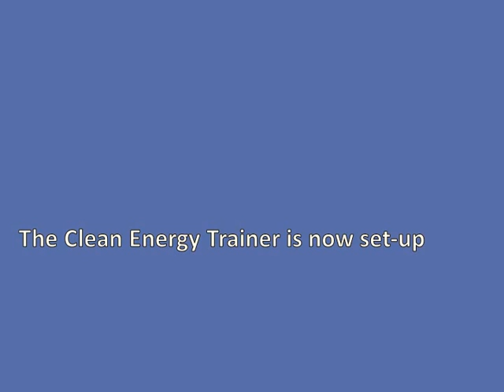Clean Energy Trainer – Set-Up Instruction Video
This video explains what steps are necessary to establish the perfect set-up for the Heliocentris Clean Energy Trainer. Watch how fast and convenient the Clean Energy Trainer is prepared to conduct experiments on renewable energy generation, storage and supply. More